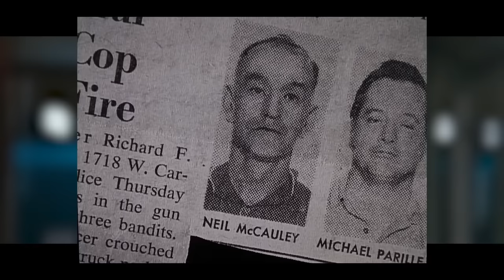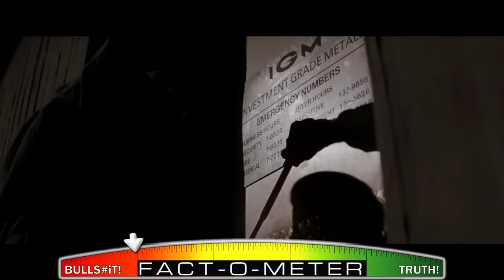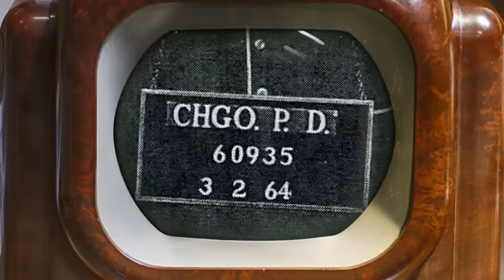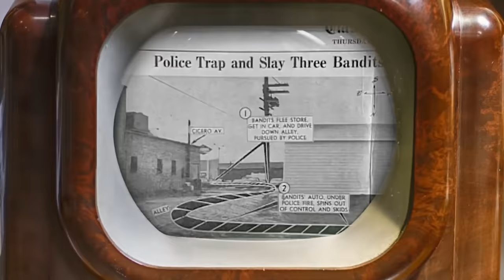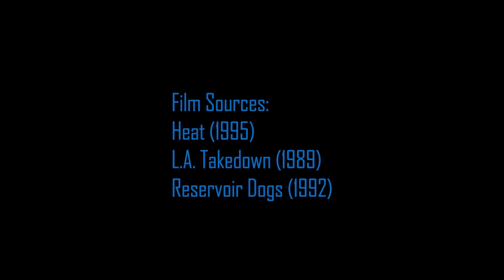¿Qué Sucedió con HEAT?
Con su escala épica, poder estelar y acción vertiginosa, el thriller policial HEAT de 1995 del cineasta Michael Mann consolidó su estatus como un clásico certificado. El detective empedernido de Al Pacino y el criminal de carrera de Robert De Niro en el centro de la historia se inspiraron en gran medida en personas reales. Pero, ¿qué tan cerca de la realidad está esta extensa historia de policías y ladrones en Los Ángeles? Prepárate para el rock and roll y descubre ¡Qué Sucedió Realmente con HEAT!